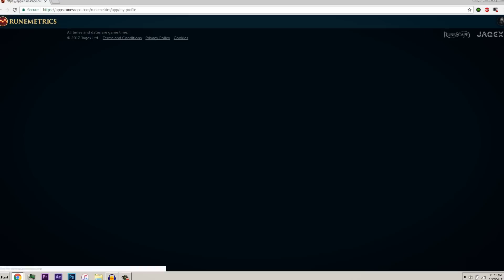Q&A: Life's Greatest Questions, Bike History, Runescape?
I was talking kind of softly because these walls are paper thin. Can't have anyone know I'm a freaking vlogger now. I'd be done for.

I didn't have anything ready to upload for today, so naturally I took the generic lazy Youtuber route and posted up a question-call. Worked out perty ok if I do say so myself. Be sure to roast me in the comments for being a horrible content creator.

Outtro song courtesy of Monstercat:
Title: Darren Styles & Gammer - Feel Like This